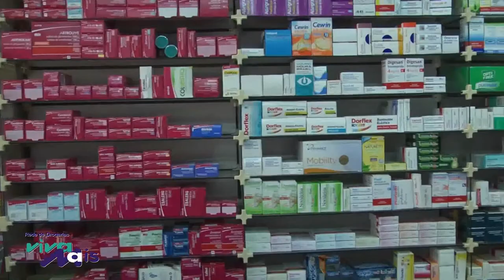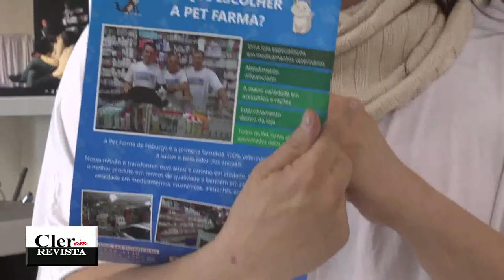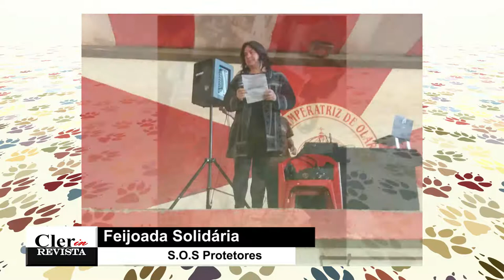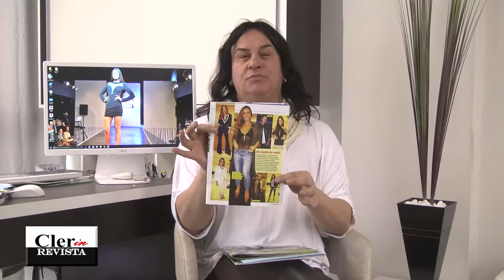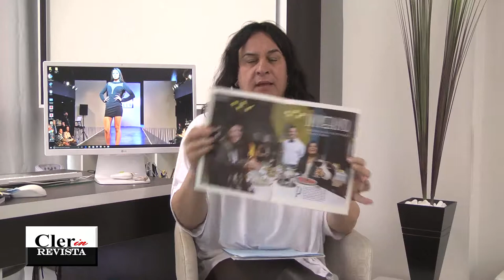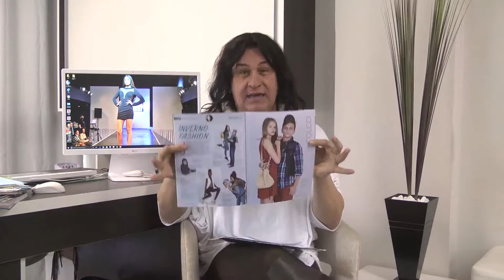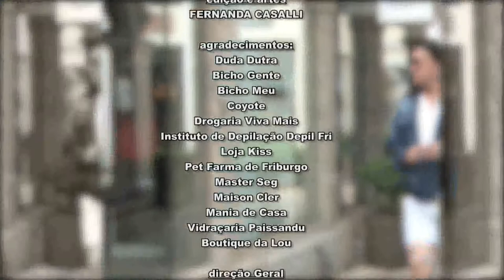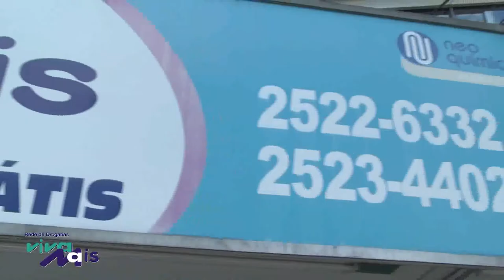TVC Canal 06 - Cler in Revista 27 07 2017